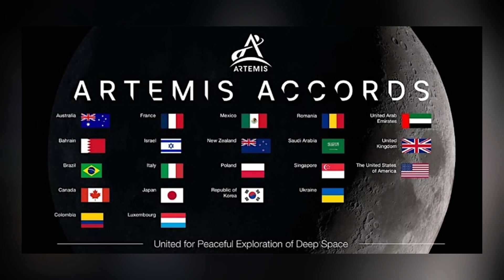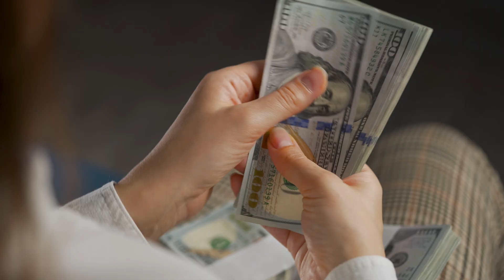The Untold Story: Why Is Everyone Going Back To The Moon?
Embark on a cosmic journey with us as we delve into the thrilling resurgence of lunar exploration! In this captivating video, we uncover the exciting reasons why everyone, from space agencies to private companies, is setting their sights on the Moon once again.

Explore the Moon's mysteries and its potential as a stepping stone for future deep-space exploration. Learn how scientists are leveraging lunar missions to unlock the secrets of the universe, from understanding the Moon's geological history to conducting experiments in its unique environment.

Witness the power of global collaboration as nations come together for lunar missions. Find out how space agencies worldwide are pooling their resources, expertise, and knowledge to embark on ambitious lunar ventures that promise to redefine our understanding of the cosmos.

Uncover plans for crewed missions and the vision of establishing a sustainable human presence on the lunar surface. Learn how this bold ambition paves the way for future missions to Mars and beyond.

Join us on this cosmic adventure and witness the resurgence of lunar exploration that is captivating the world. Don't miss out on the excitement - hit play now!